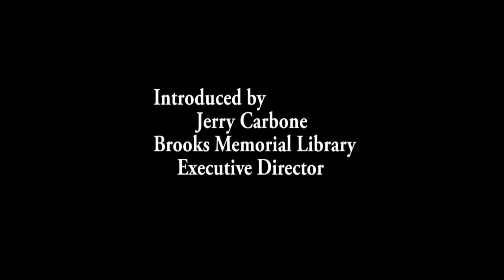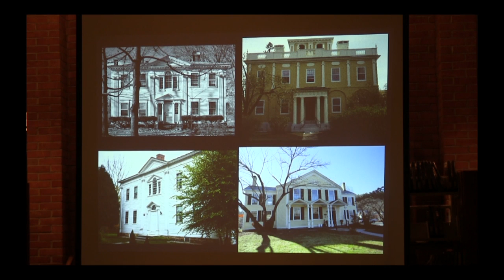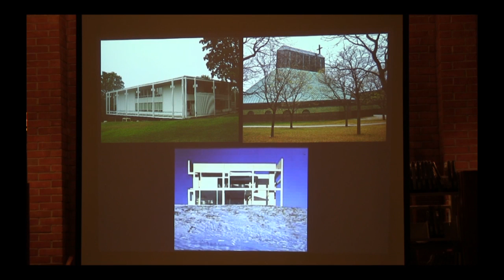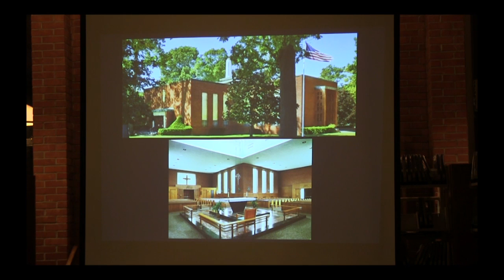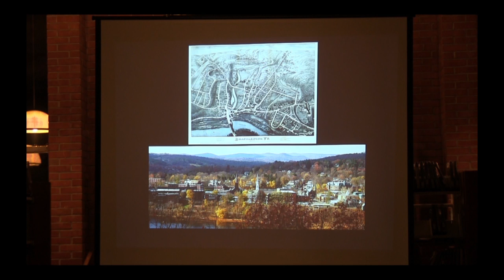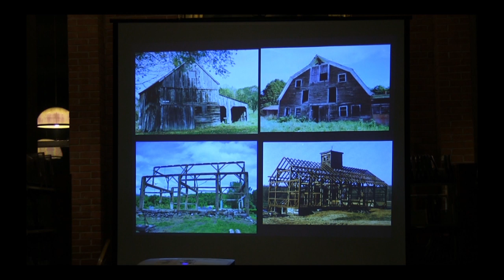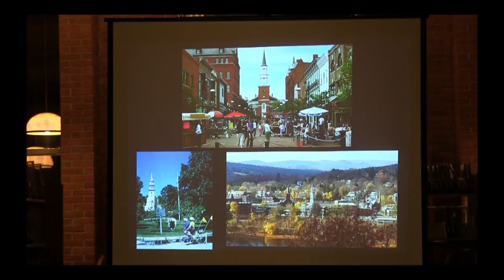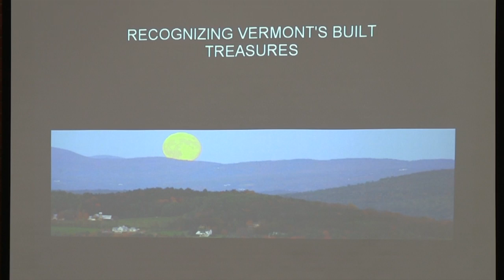1st Wednesdays: The Buildings of Vermont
Join Middlebury College professor Glenn Andres as he examines the remarkable range, quality, humanity, and persistence of Vermont’s built landscape, in this talk that looks beyond Vermont’s pastoral stereotypes to examine the remarkable range, quality, humanity, and persistence of its built landscape.

Glenn Andres has taught, primarily in the areas of architectural and urban history, at Middlebury since 1970. His research spans from the Italian Renaissance through 19th century America to postmodernism. He holds a bachelor’s degree in architecture from Cornell University and a PhD in architectural history from Princeton University. His doctoral dissertation on the Villa Medici in Rome was pursued while a fellow of the American Academy in Rome.

Recorded at Brooks Memorial Library on December 2, 2015 as part of the Vermont Humanities Coucil sponsored First Wednesdays statewide lecture series.